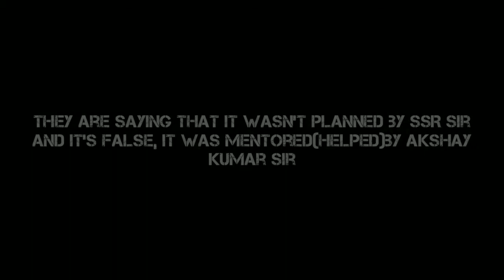FAUG Latest Updates!!! Developers speak the truth!!!🇮🇳🇮🇳🇮🇳